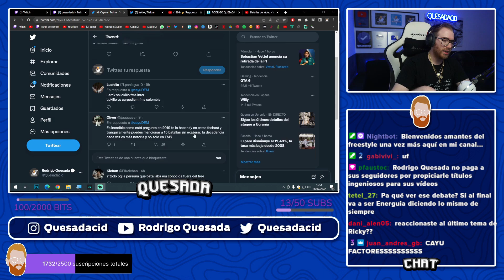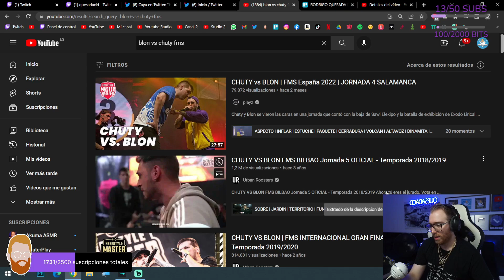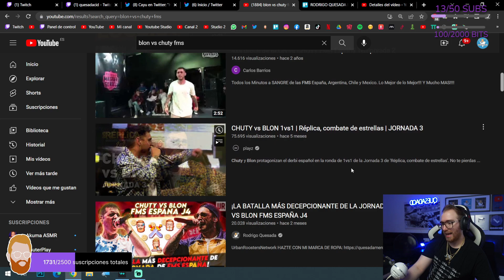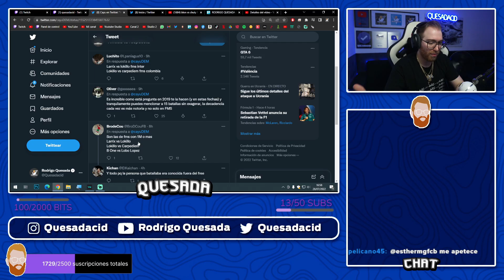RODRIGO QUESADA EXPONE LA CARENCIA DE INTERÉS Y VISITAS EN LAS BATALLAS DE RAP